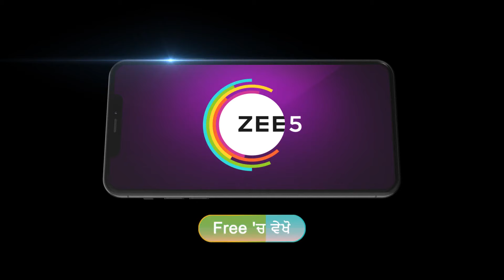Dilan De Rishtey | Ep 125 | Preview | Mar, 29 2024 | Jasmeen, Prince Singh, Deepak | Zee Punjabi